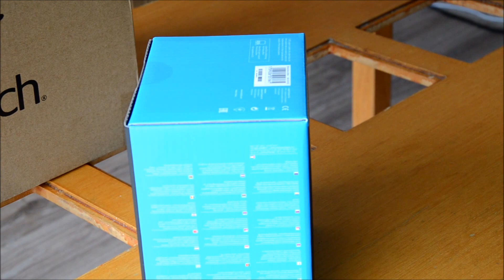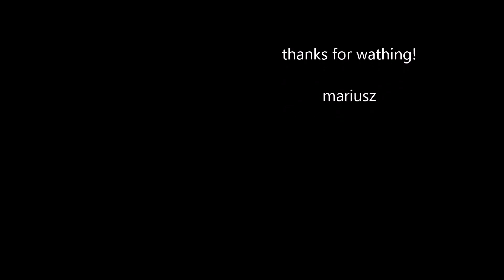Logitech G29 unboxing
Short unboxing of the new logitech g29, being used a while since and have to say brilliant ! Project Cars now is the proper racing game!

Be aware in ps3 is dose not work clutch and shifter, tested on GT6!
Project cars on PS4 is brilliant!